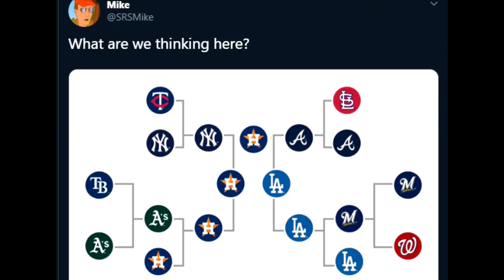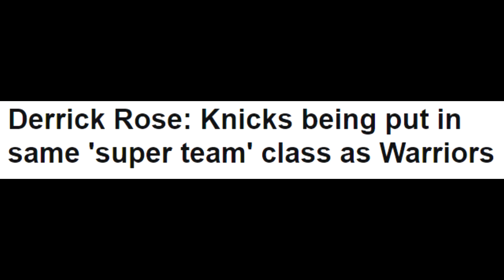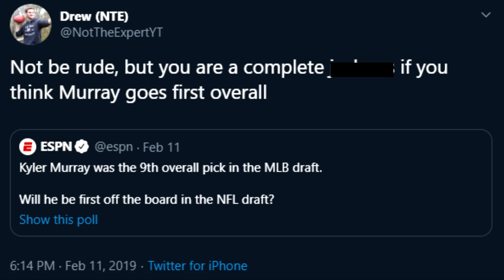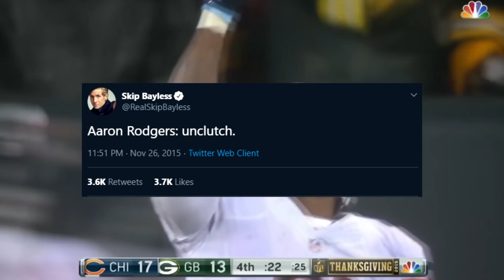Sports Predictions Gone Wrong #3 (feat. Not The Expert)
Creator: Mike

3. "Toshiba"